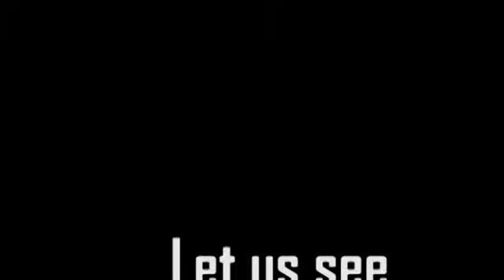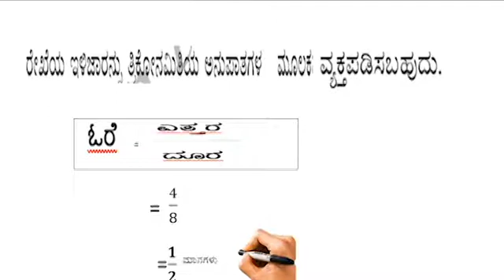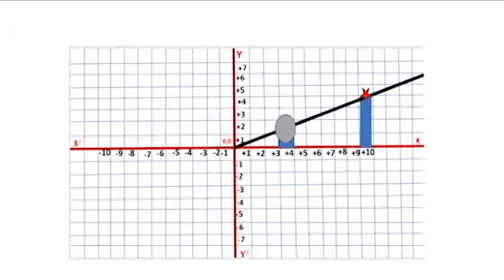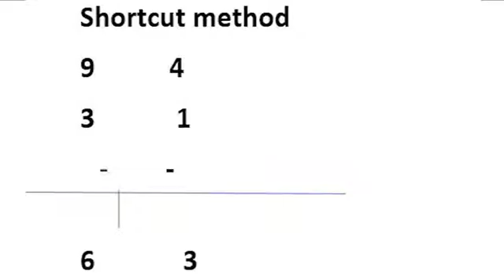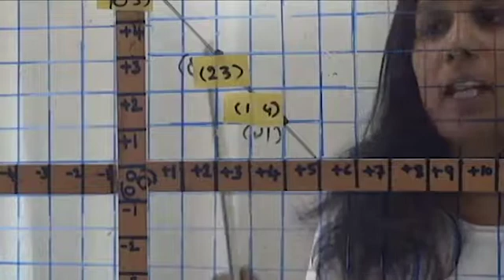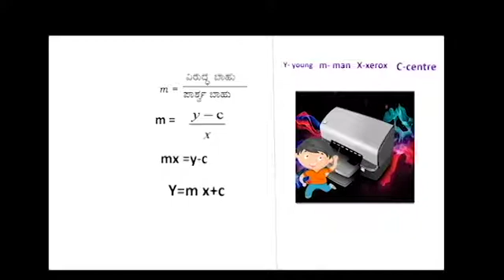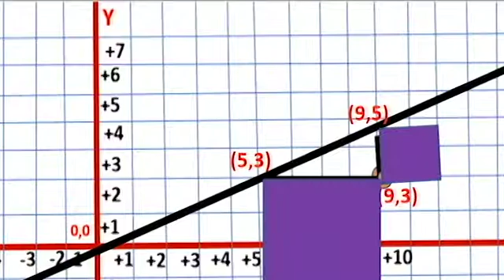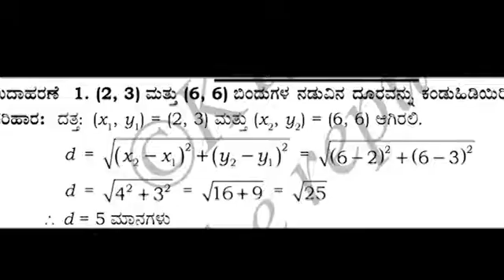co ordinate geometry through animation in kannada